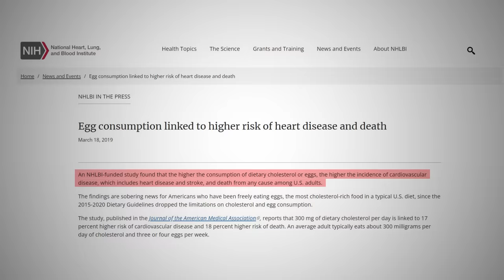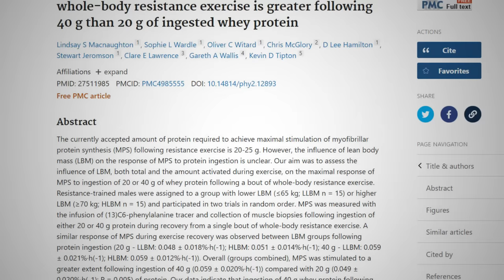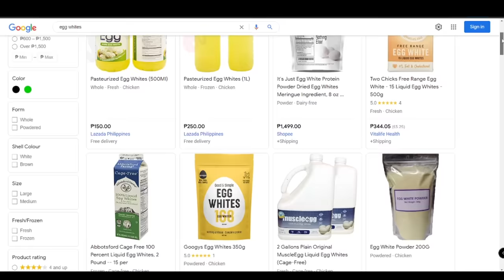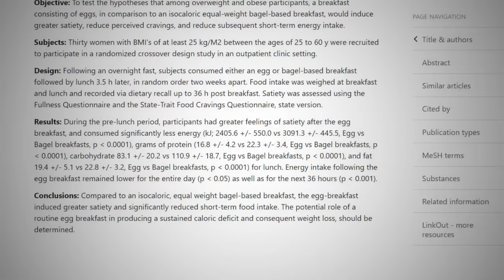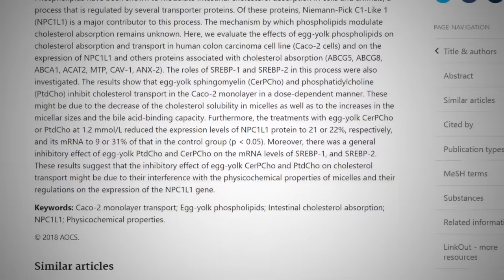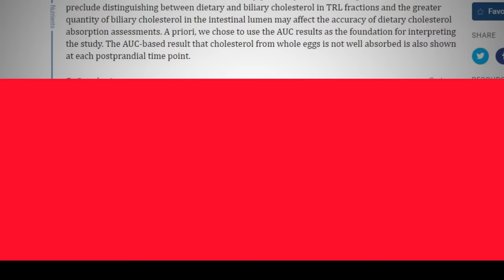Eggs: The BEST Muscle-Building Food (6 scientific studies)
The term 'superfood' gets thrown around a lot. And while this can be an overused buzzword, a few foods truly deserve this label. For example, one food that genuinely deserves to be called a superfood is eggs.

Unfortunately, eggs have been demonized for quite some time. In fact, many experts still claim that consuming eggs regularly can lead to cardiovascular disease.

But thanks to current science, we now know many of those negative claims are incorrect and that eggs have a wide range of benefits for building muscles, promoting fat loss, and improving overall health.

This video covers seven reasons why eggs are not only safe to consume, but can possibly be the best muscle building food available.